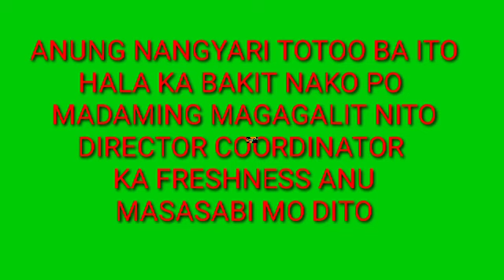PARATANG KAY WILBERT TOLENTINO SAGUTIN BA ITO ANU ANG TOTOO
ayan po kakaluka mga news ngaun.sa palagay po ninyo totoo ba i2.